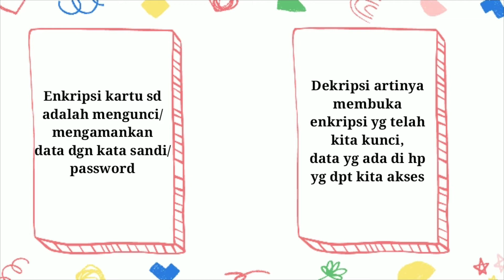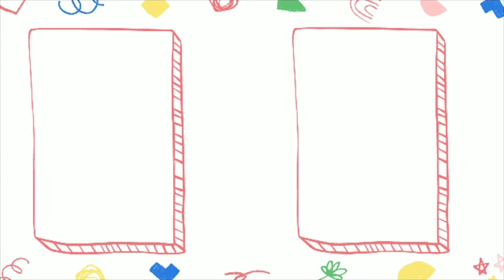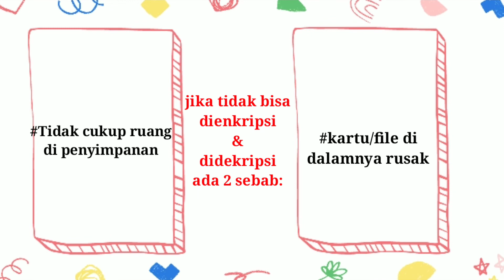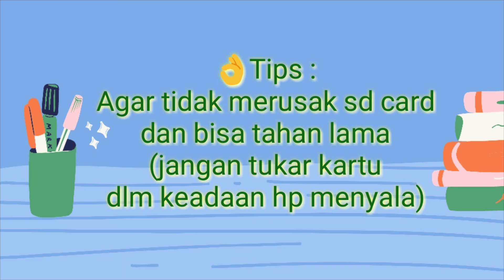Apa itu enkripsi dan dekripsi kartu sd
Tidak dapat mengenkripsi kartu sd
Sering sekali sekali terjadi,enkripsi salah satu cara agar data penting kita lebih aman,namun sering dalam proses enkripsi masih banyak yang gagal
Dengan beberapa faktor..